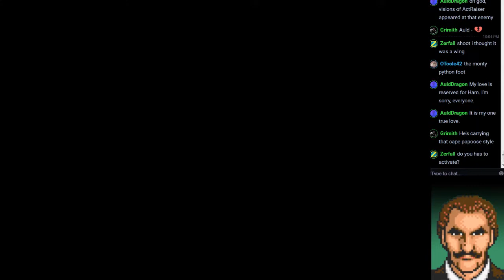Let's Play Castlevania: Aria of Sorrow Part 002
Graham is a missionary of ... how cool Dracula is, I guess.